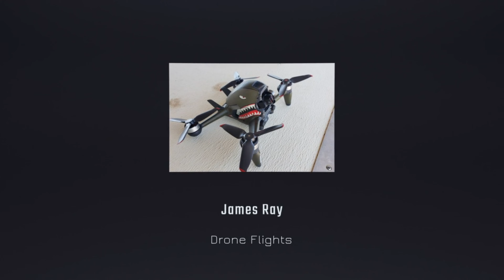Drone Chasing 1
Using my DJI FPV to chase around some of the guys in the El Paso Radio Controllers club.

I think I will only post one or two chases at a time from no on. These are too long.